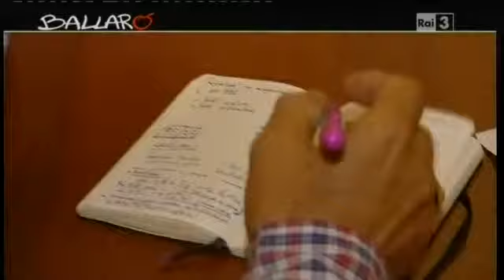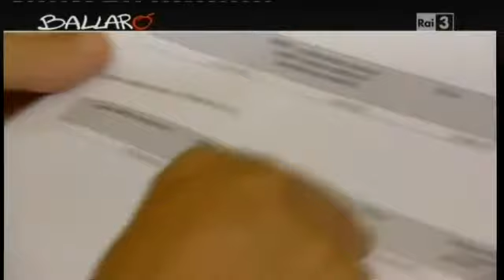Ballarò 2012 Antonio Lapucci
Trasmissione RAI Ballarò 2012 - Intervista a Antonio Lapucci.
Italian national RaiTv - 20 12 - Antonio Lapucci